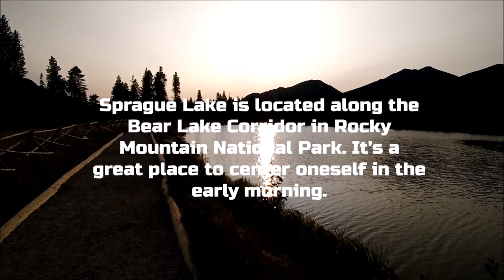Early Morning Moose and Beauty at Sprague Lake / Rocky Mountain National Park ~ CO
Sprague Lake in Rocky Mountain National Park in Colorado has some of the most stunning views in the park. From the far side of the lake, you can see the whole of the Mummy Range, weather permitting of course. I recorded the clips in this video over several months, so you could experience varying early morning light during our walk around the lake. All of these clips were taken before I started work at the Bear Lake trailhead in the spring and summer months, and the video is accompanied by meditative music to compliment the natural sounds and beauty of nature. I hope you enjoy this short video and return to watch it again and again.

*Super Thanks ~ Click the HEART button below (you might have to click the drop-down menu arrow).
(small fee taken out of this gift of $3.00).